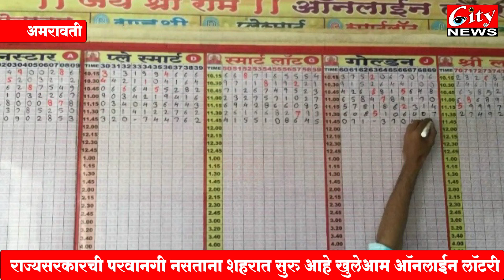बडनेरात ऑनलाईन_लॉटरीवर पोलिसांचा छापा citynews_amravati